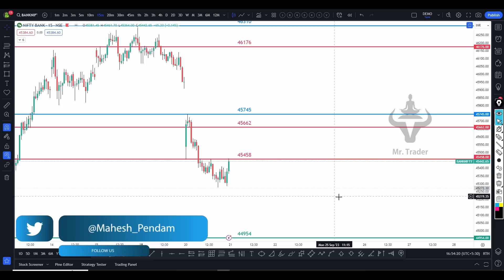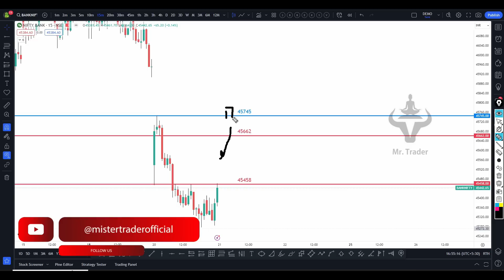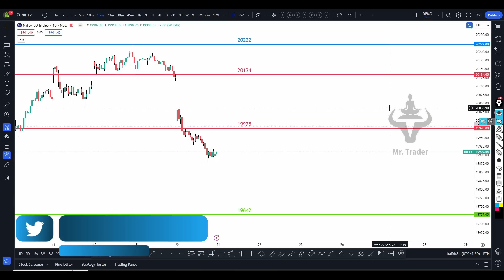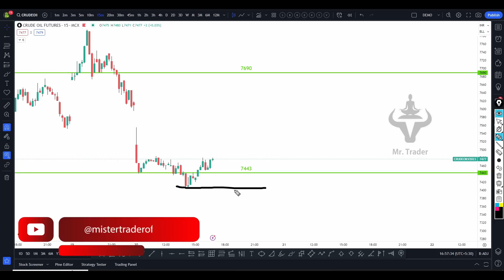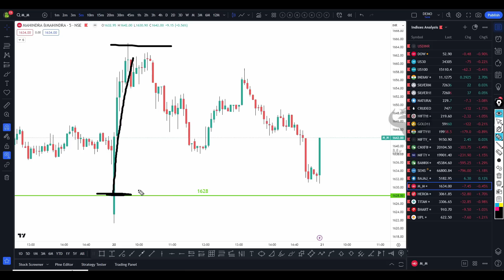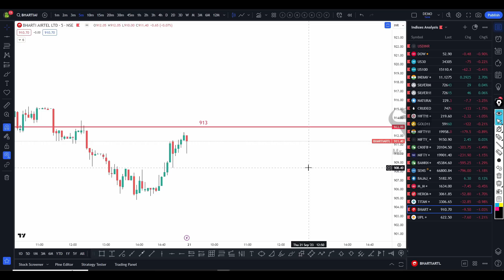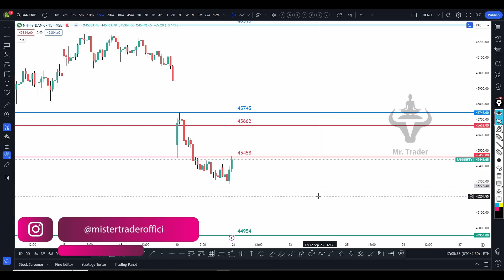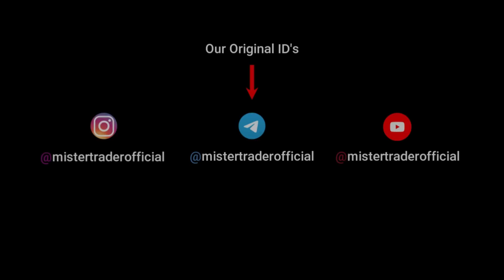మిస్టర్ ట్రేడర్ డైలీ ఎనాలిసిస్ వీడియో | Nifty & Bank Nifty Daily Analysis with Logic | 579